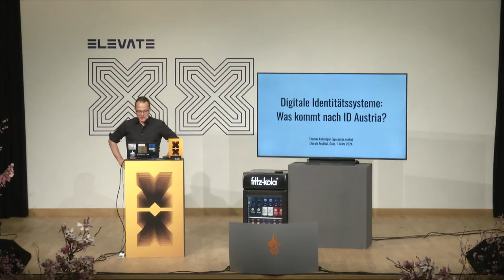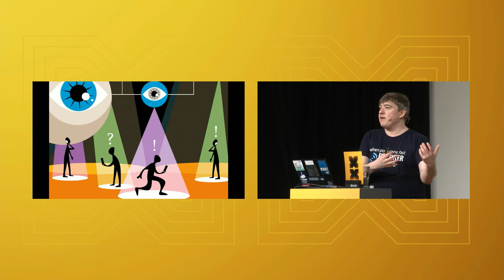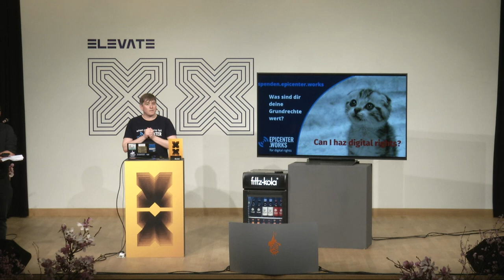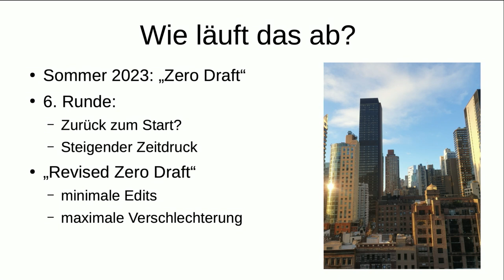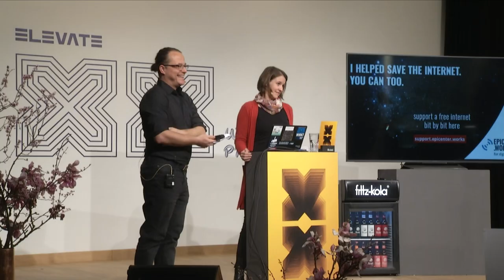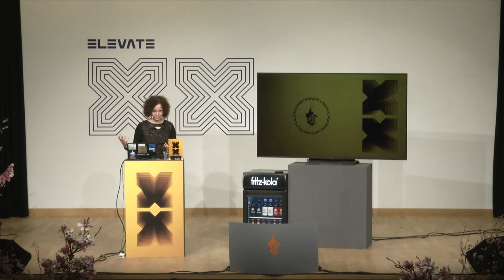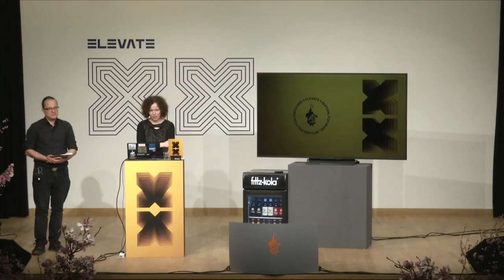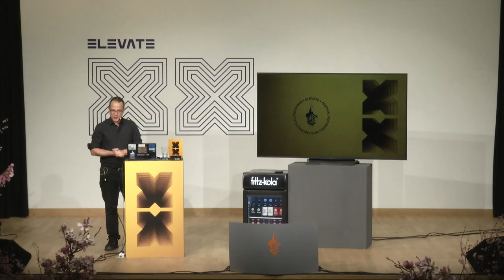Netzpolitischer Abend | Elevate Festival 2024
Der Netzpolitische Abend greift seit 2015 aktuell relevante netzpolitische Themen auf, schafft Bewusstsein für zukünftige technologische und gesellschaftliche Entwicklungen, und ordnet diese in kurzweiliger und unterhaltsamer Form ein. Das Publikum kann sich mit Fragen und Kommentaren einbringen und am Anschluss in lockerer Atmosphäre mit den Speaker:innen weiter diskutieren.

Durch Initiative von Spektral epicenter.works findet dieser im Rahmen des ELEVATE zum bereits 3. Mal in Graz statt.

Talks & Speaker:innen

Tanja Fachathaler (epicenter.works)
›› UN Cybercrime Convention

Das Übereinkommen der Vereinten Nationen über Computerkriminalität ist ein wichtiges Instrument zur Regelung des Verhaltens der Strafverfolgungsbehörden im Zusammenhang mit der gemeinsamen Nutzung von Daten, der Strafverfolgung und der Kriminalisierung im digitalen Bereich (Cyberkriminalität), auch im Kontext der internationalen Zusammenarbeit.
Seit zwei Jahren sind 193 Staaten in den Plenarsitzungen des Ad-hoc-Ausschusses zur Ausarbeitung einer solchen Konvention vertreten. Die Verhandlungen sind kompliziert, intensiv und manchmal voller Spannung - fast wie in einem Krimi. Es liegt in der Natur der Sache, dass es nicht einfach ist, über kulturelle Barrieren hinweg eine Einigung in solch weitreichenden Fragen zu erzielen. Und auch die Geopolitik spielt eine große Rolle. Aber wenigstens sind dieses Mal NGOs und die Zivilgesellschaft in den Prozess einbezogen. Das ist ein großer Fortschritt im Vergleich zu früheren Verhandlungen, bei denen nur staatliche Vertreter über solch grundlegende Fragen debattierten.

An und für sich sollten die Verhandlungen seit Anfang Februar abgeschlossen sein. Dass dem nicht so ist, ist ein kleiner Etappensieg, der auch dem Druck der Zivilgesellschaft zu verdanken ist.

Thomas Lohninger (epicenter.works)
›› Digitale Identitätssysteme: Was kommt nach ID Austria?

Digitale Identitätssysteme sind weltweit auf dem Vormarsch. Während die Länder des globalen Südens bereits reichlich Erfahrung mit ihren Fallstricken und menschenrechtlichen Implikationen haben, hat Europa erst kürzlich seine große Reform der digitalen Identität abgeschlossen. Das neue EU System wird die ID Austria ersetzen und soll die Basis für eine Vielzahl von Anwendungsfällen sein: von Altersverifikation, Arztbesuch, Online- und Offline-Identifikation, bis hin zum
Facebook-Login oder dem Ersatz von CAPTCHAs. Wir werden wesentliche Sicherheitsvorkehrungen besprechen, die versuchen, solche Systeme des staatlich zertifizierten Austauschs personenbezogener Daten in einer Welt des Überwachungskapitalismus und des zunehmenden Autoritarismus weniger gefährlich zu machen und welche gesellschaftlichen Folgen uns daraus drohen.

Adele Siegl (Kompetenzzentrum Arbeit und Technik ÖGB)
›› Reclaim the future of work! – Der Open Source Way für die
Arbeitnehmer:innenbewegung

Angesichts des rasanten Wandels der Arbeitswelt durch algorithmisches Management, Plattformen und künstliche Intelligenz stehen wir vor zunehmender Prekarisierung, Überwachung, Intensivierung und Entwertung der Arbeit. Die Gesetzgebung dazu verläuft schleppend und ist heiß umkämpft. Dabei verschwimmen Netzpolitik und Beschäftigungspolitik
ineinander; es gilt Demokratie und Mitgestaltung zu verteidigen, und zwar möglichst schnell, effektiv und nachhaltig. Wie können wir das schaffen? Aus der Wissenschaft wie der IT-Entwicklung wissen wir: Wer schnelle Entwicklungssprünge schaffen will, setzt auf Open Source. Zufällig gibt es auch viele Überschneidungspunkte und gemeinsame Ziele zwischen der FOSS-Community und der Gewerkschaftsbewegung. Ist es Zeit für eine Symbiose?

Moderation
Andreas Zingerle (mur.at)

Andreas Zingerle ist ein Medienkünstler aus Österreich. Er lehrte an Kunst- und Designuniversitäten in Österreich, Norwegen und Südkorea und arbeitet zusammen mit Linda Kronman als Kairus art collective. Seit 2020 ist er Geschäftsführer von mur.at - einer Serverfarm für den Kreativ- und Kulturbereich in Graz. Andreas wird uns durch die 3. Ausgabe des Netzpolitischen Abend Graz führen.